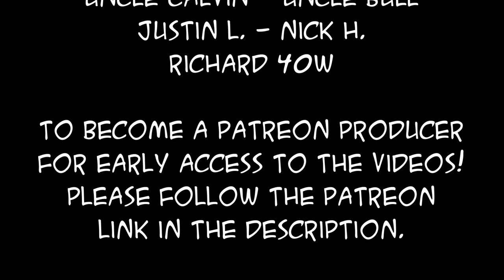Ask DASH 2020 - Ep01 - A Few Lamb Questions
Kirk from ShoreBillie BBQ and Jimmy from Cuff and Stuff had a few lamb questions.

Some of my favorite BBQ Toys and Tools:
48-Ounce Hand Sprayer for Multi-Purpose Use
5 Gallon Bucket Lid
4-Cup Fat Separator
12" Amazen Pellet Smoke Tube

Sous Vide Tools:
Cambro Camwear Square Food Storage container, 12 Quart
Ikea VARIERA Pot Lid Organizer, Stainless Steel